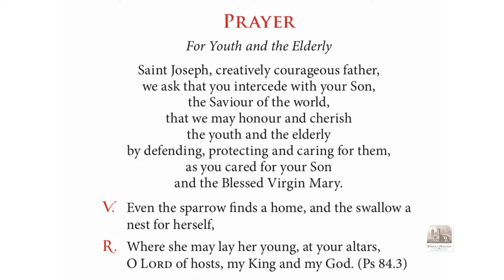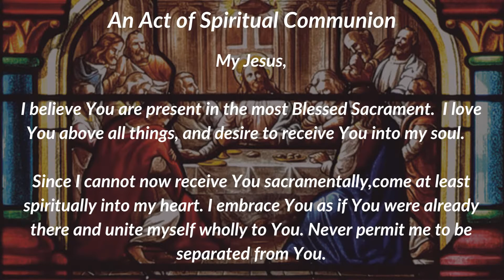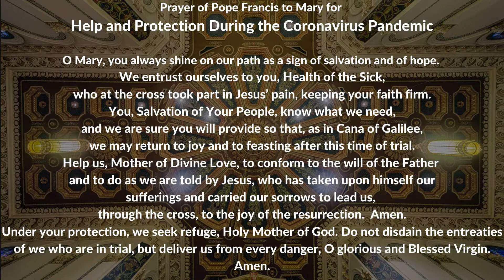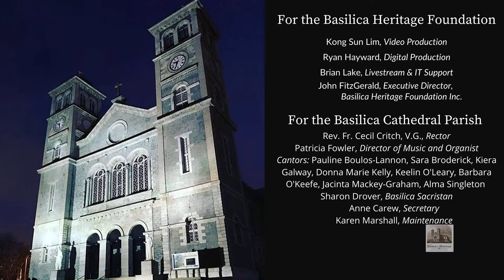Mass for the Feast of St. Irenaeus (28 June 2021)